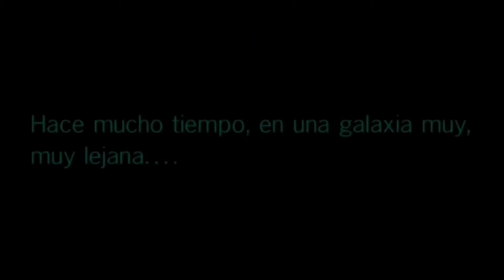Avance del cómic STAR WARS REVELATIONS #1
Labibliotecadeltemplojedi.com